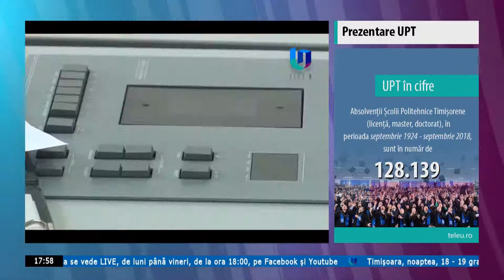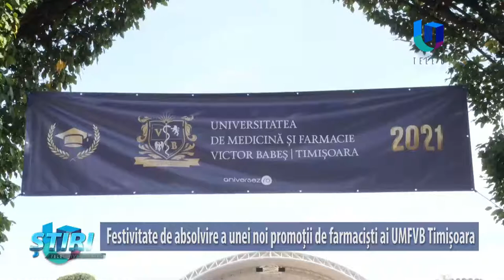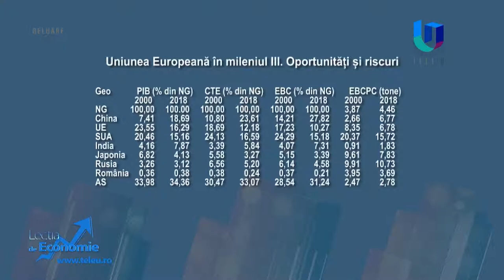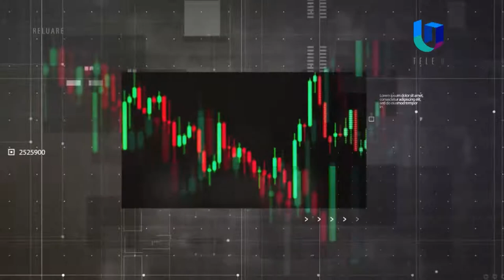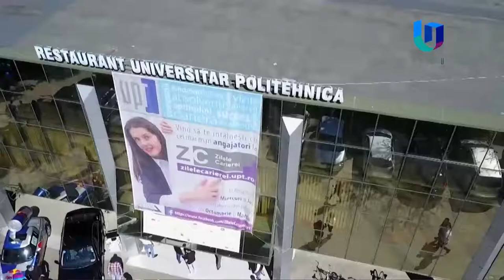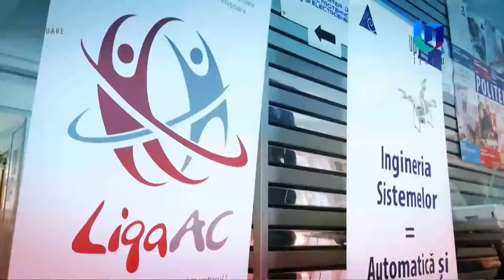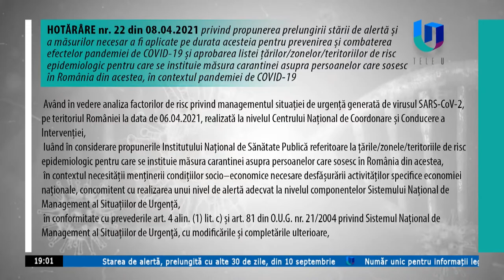Transmisiunea Teleuniversitatea TV. LIVE!